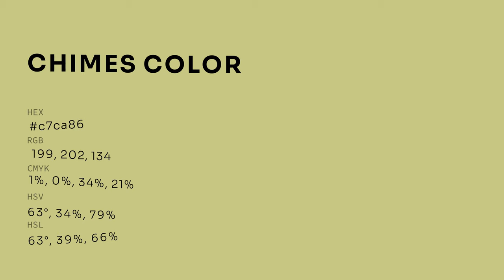Chimes color c7ca86 hex color - Green color - Cool color c7ca86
What color is Chimes ? c7ca86 hex color - Green color - Cool color c7ca86

Hex c7ca86 Color Code is also known as Chimes color.

Hex c7ca86 Color code in RGB color code model is created after adding 78.04% red color, 79.22% green color and 52.55% blue color.
Hex c7ca86 Color code in CMYK color (process color) code model is generated after subtraction of 1% cyan, 0% magenta, 33% yellow and 20% black.